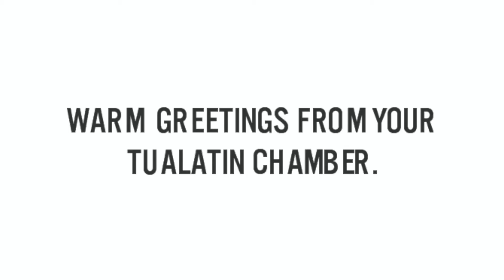Happy Friday Paid Announcement From Your Tualatin Chamber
Joseph Konty pulls a prank on Clyde Showalter at the Tualatin Chamber office.  Happy Friday to all.